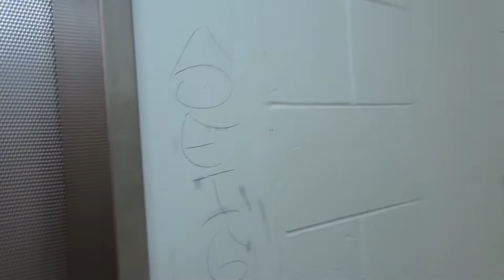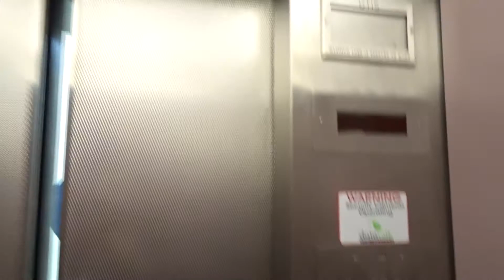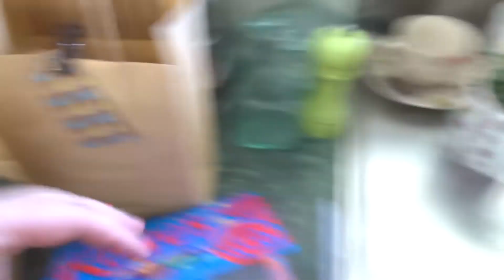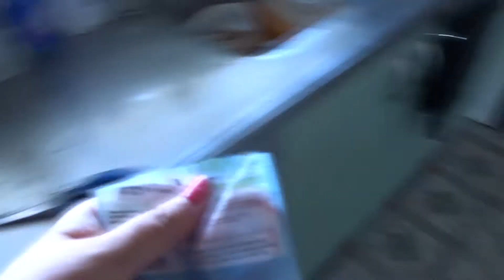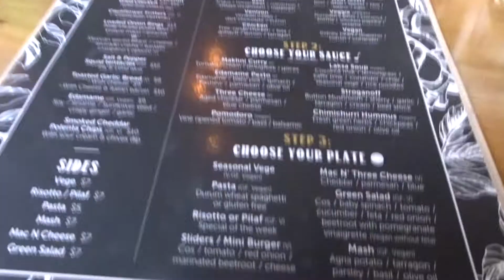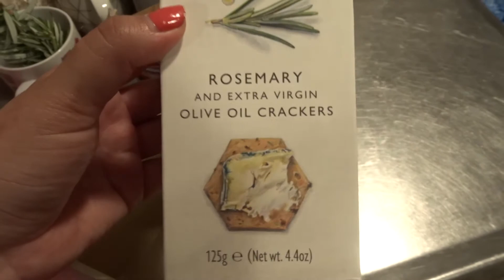Vlogmas Day 9 | Tinana D.I.Y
Kia Ora!

Work, Rocky Road and yummy kai! Had a cool evening with my work collegues. But I think I ate too much!

Ngāmihi,
Leah x